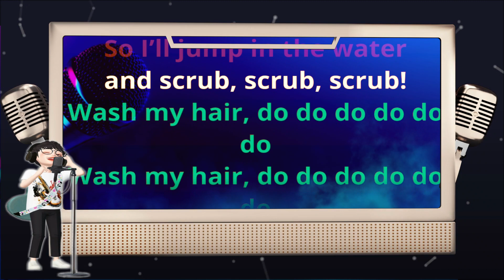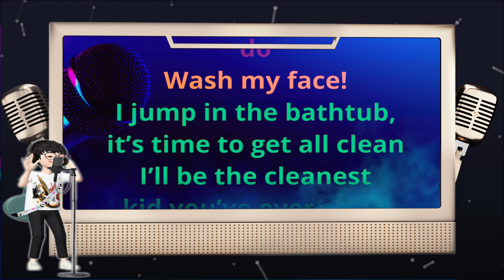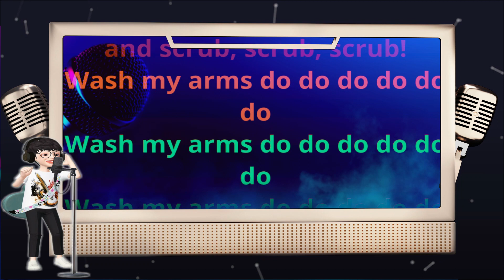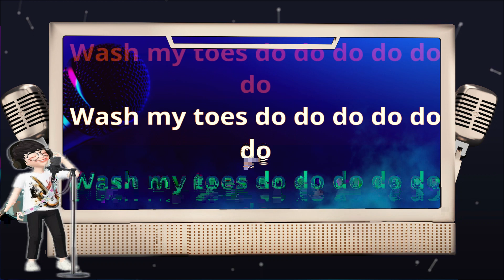Bath Song Kids Rhymes Karaoke With Scrolling | kids songs clean karaoke | Learn Rhymes with karaoke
Hello There Lovely Kids!!
Welcome to our YouTube Kids karaoke channel...
Here our little champs can sing there favourite songs with lyrics for free...
Also, Kids can ask for any karaoke track of their choice and it would be posted just the next day.
Our channel showcases varieties songs from all over the world which children usually enjoy and loves to sing.
If you as a parent think that your kid has the capability to Sing then do subscribe to our channel and press the bell icon for latest updates every single day.
If you are new to our channel then we hearty welcomes you in this beautiful Music world, Where fun with Music never ends.
"Happy singing" 😊

Enjoy And Learn  This Awesome Kids Karaoke Song-Bath Song Kids Rhymes Karaoke With Scrolling | kids songs clean karaoke | Learn Rhymes with karaoke

Bath songs karaoke
bath songs kids rhymes
bath song karaoke with lyrics
Rhymes karaoke